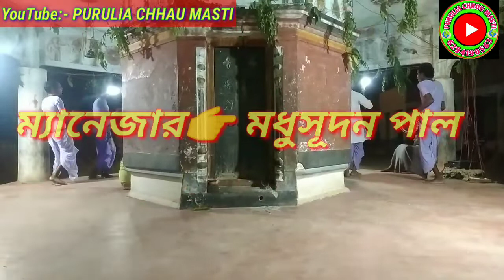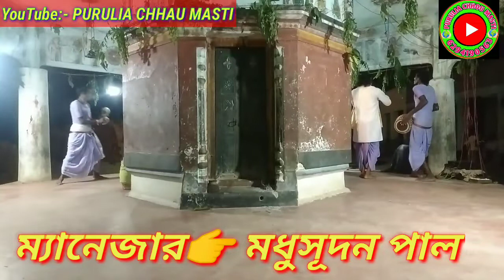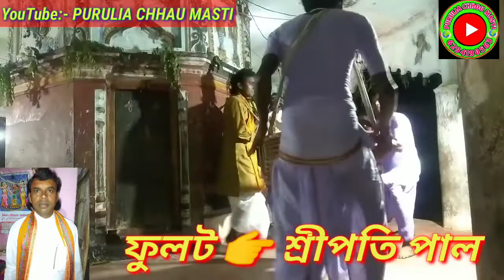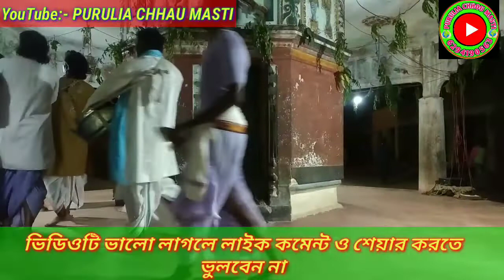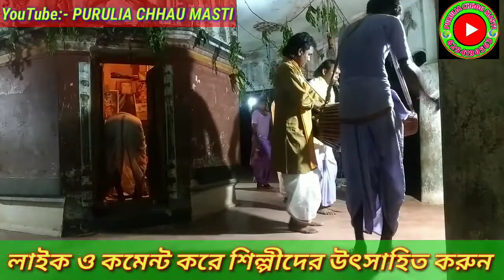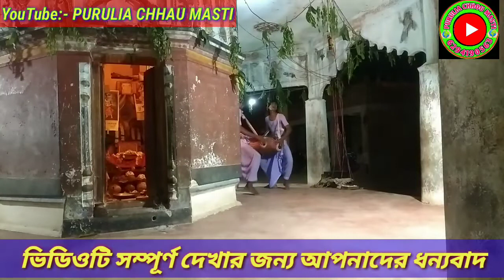ওস্তাদ 👉সুধীর দাস গোস্বামী, দূর্দান্ত কীর্তন,। Sudhir das goswami kirtan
story:hariname sankkirtan

perfumed by👉 hinjori shyampur namo para Litton party

Established by 👉 sudhir das goswami

video release by👉 purulia chhau masti YouTube channel

singer👉 madhusudan pal

Letest 2020 new kitten of sudhir das goswami and group

camera and eadiating👉 Lakhikanta Kumar📲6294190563

এই চ্যানেলে প্রতিদিন পুরুলিয়া মানভূম কলা -সংস্কৃতি,করম ,টুসু ,ছো নাচ, ঝুমুর ,কীর্তন ,বিহা গীত ,ইত্যাদি ভিডিও আপলোড করা হয়।